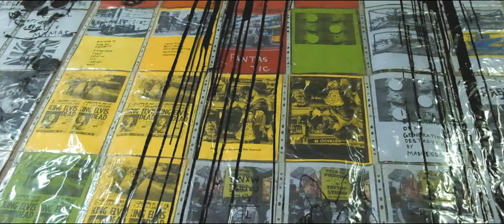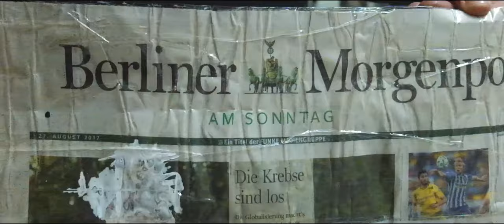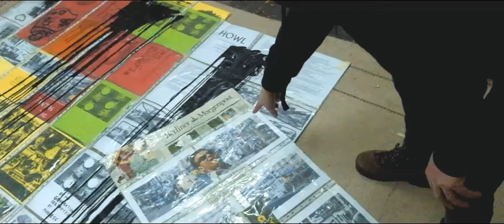One night with Paulo Moreira + Fujifilm X30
Fortemente influenciado pelas notícias, pelos locais onde circula e pelas pessoas com quem se relaciona, Paulo Moreira é observador atento dos fenómenos sociais.
Com um trabalho que procura ser retrato filtrado de questões quotidianas, as suas criações são ancoradas no universo das estéticas ligadas à arte urbana, não só pela escolha de materiais e técnicas, como pelo seu posicionamento concetual. O artista desenvolve igualmente vídeo, instalação e performance, onde procura introduzir linguagem plástica semelhante à das suas pinturas.
Procura inspiração em diversos territórios da Arte Moderna e do pós Modernismo: do Neoexpressionismo à Pop Arte, passando pela Poesia Visual e Arte Concetual de John Baldessari, a Marcel Broodthaers e a Jenny Holzer, autora da célebre frase “Die fast and quiet when they interrogate you or live so long that they are ashamed to hurt you anymore” que Paulo toma de empréstimo em alguma das suas obras.

“Procuro com os meus vídeos estabelecer paralelismos com a pintura e o desenho. Eles não têm nada a ver com cinema. A imagem dilui-se, criando apenas cor e mancha. São videopinturas!”
Texto shairart

MY GEAR
Nikon D7100
Nikon AF-S DX Nikkor 35mm F1.8 G
Nikon 85mm f/1.8 AF
Sigma AF 17-50mm f2.8 EX DC OS HSM
Nikon 50mm f/1.8 Series E
Fujifilm X30